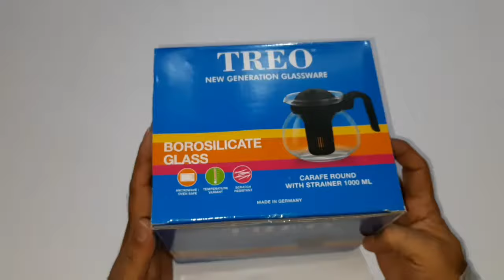TREO Borosilicate Glass Tea Kettle - Made in Germany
Treo by Milton Borosilicate Carafe Round, 1000 ml

This is the best borosilicate glass tea kettle made in Germany.

 It can be used directly on the flame and in the microwave, just cook and serve.

My GEAR -